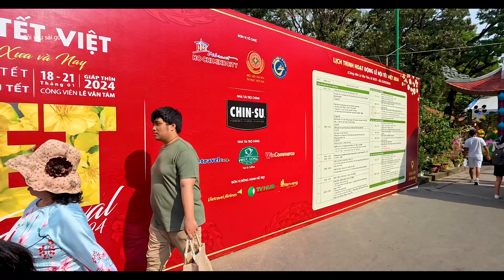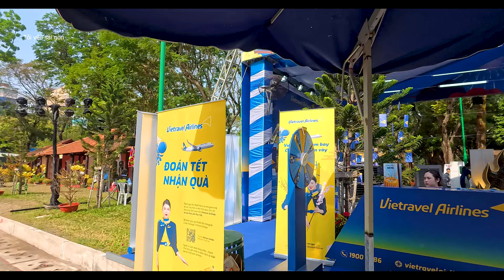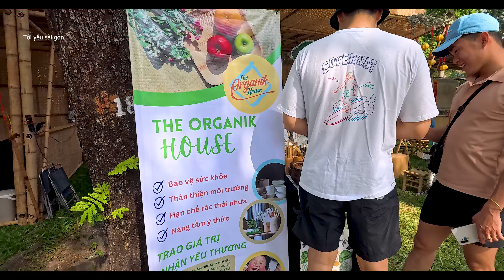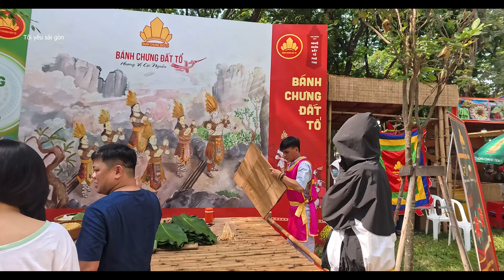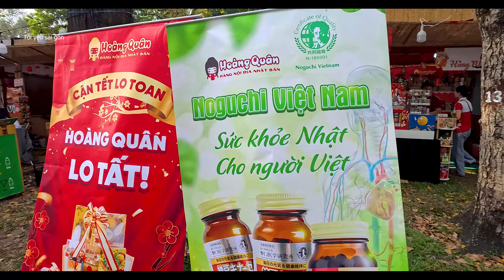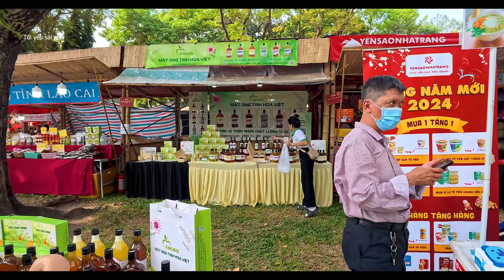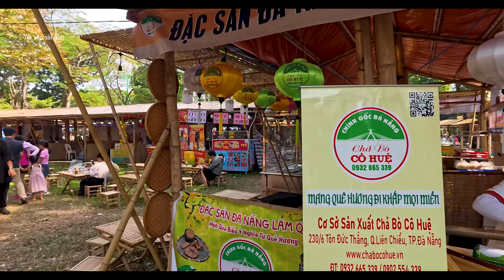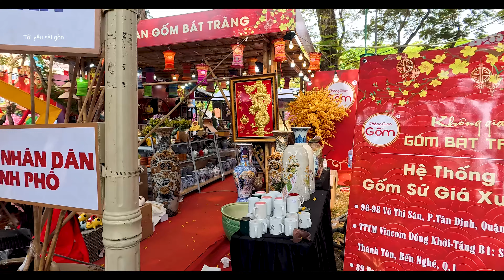SÀI GÒN NGÀY NAY..Rộn Ràng Lễ Hội Tết Sài Gòn 2024|TÔI YÊU SÀI GÒN,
Đây là công viên lê văn tám cổng đường hai bà trưng ,đang diễn ra lễ hội tết 2024 .
ở đây đang bán các sản phẩm ,thực phẩm tết bán cho người dân sài gòn .
có đầy đủ các sản phẩm 3 miền để phục vụ người dân .
Hàng năm cứ tết đến ở đây lại tổ chức những lễ hội như thế này để phục vụ người dân sài gòn vui tết cổ truyền.
Kênh TÔI YÊU SÀI GÒN ,chia sẻ với quý vị và các bạn về thành phố sài gòn ,tphcm,
về những cảnh đẹp sài gòn ,di tích lịch sử, những sự kiện diễn ra ở sài gòn ,tphcm ,.
đường phố sài gòn, cuộc sống của người dân sài gòn ,sài gòn ngày nay có gì .
tôi sẽ chia sẻ với quý vị và các bạn qua những video tôi quay lại đăng trên kênh.
quý vị và các bạn hãy vui lòng ủng hộ kênh bằng cách  like ,đăng ký ,bình luận ,chia sẻ, để kênh phát triển hơn ,để tôi có động lực ra nhiều video hơn.
Tôi xin chân thành cám ơn quý vị và các bạn.